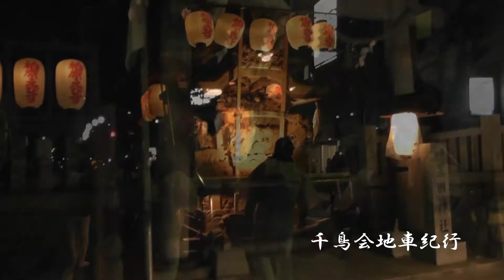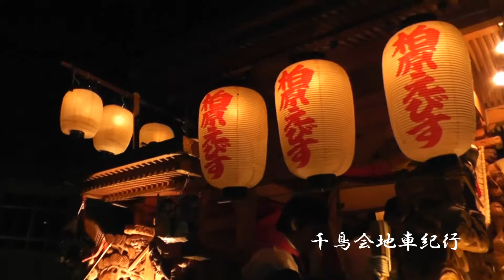2013年柏原えびす今町地車曳行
2013年1月7日大阪府柏原えびす今町地車曳行　撮影：横大路地車会